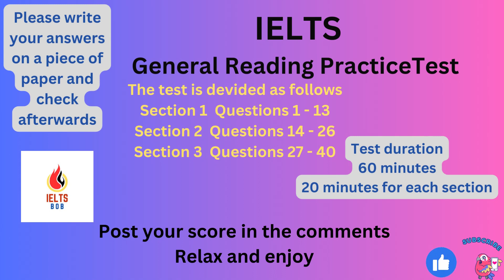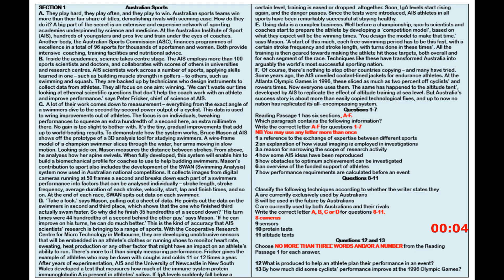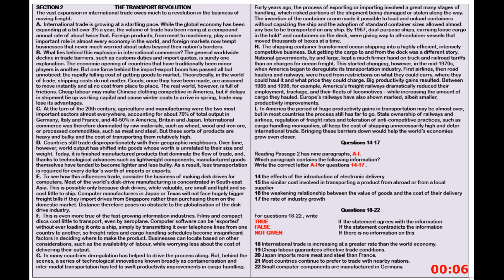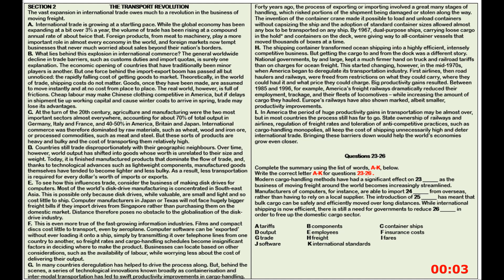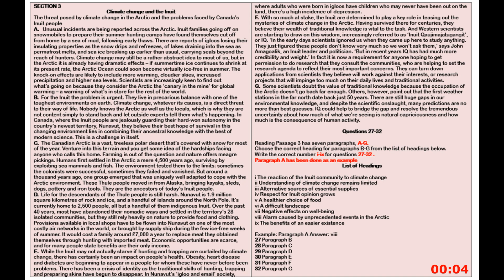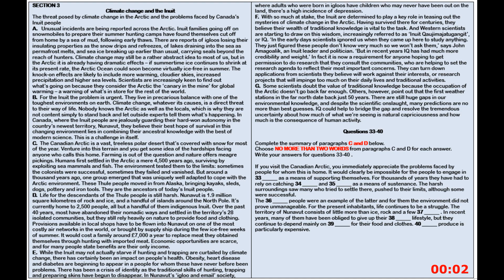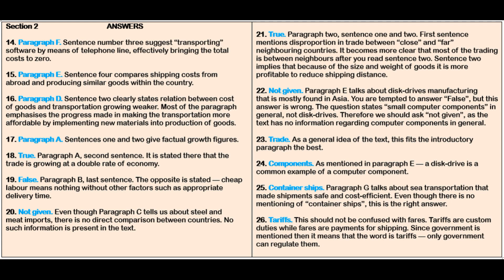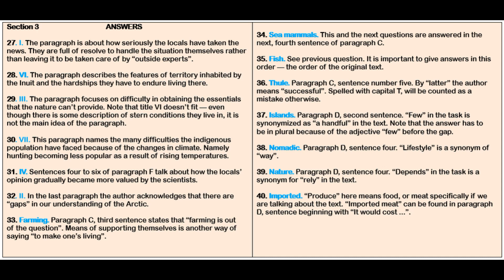Academic Reading Practice Test 13 With Answers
Get ready to boost your IELTS listening skills with this full-length practice test! Watch as you navigate through a range of authentic exam-style questions, covering various topics and difficulty levels. Follow along with the audio and answer sheet provided to simulate the real test experience. Enhance your comprehension, concentration, and time management skills to ace the listening section of the IELTS exam. Practice makes perfect, so start now!

Music Credits

Chapters
00:00 Intro
00:16 Part 1 Australian Sports (Paragraph Information, Classify Information, Answer Questions) Questions 1 - 20
20:16 Part 2 The Transport Revolution (Paragraph Information, True/False)  Questions 14 - 22
34:16 The Transport Revolution (Complete the Summary)   Questions 23 - 26
40:16 Part 3 Climate Change and The Inuit (Correct Headings) Questions   27 - 32
49:16 Climate Change and The Inuit (Complete The Summary)  Questions 33 - 40
1:00:16 Answers Part 1
1:01:16 Answers Part 2
1:02:16 Answers Part 3
1:03:16 Score Calculator
1:03:46 Epilogue